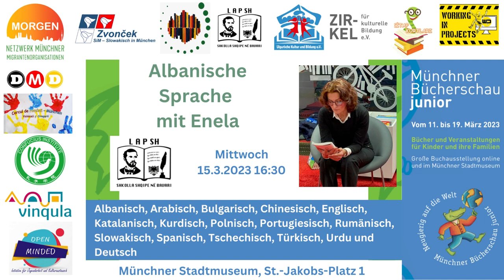Münchner Bücherschau Junior 1. bis 19. März 2023 -MORGEN e.V.,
Organisiert von Jarmila Buchova (SiM – Slowakisch in München Zvonček initiative ) und Andréa Menescal (Mala de Herança Initiative) beteiligen sich viele Aktive aus dem Arbeitskreis „Muttersprache & Mehrsprachigkeit“ von MORGEN e.V. dieses Jahr an der Bücherschau Junior 2023.

Die Bücherschau Junior bietet vom 11. bis 19. März 2023 ein vielfältiges Programm für Kinder zum Lesen, Zuhören und Staunen. Das Münchner Stadtmuseum ist neun Tage lang Schauplatz einer großen Buch- und Kindermedienausstellung, begleitet von einem attraktiven Veranstaltungsprogramm mit Autor*innenlesungen, Spiel- und Aktionsprogrammen und informativen Veranstaltungen für Eltern und Erzieher*innen.

Der Eintritt zur Münchner Bücherschau Junior ist frei!

MORGEN e.V., Netzwerk Münchner Migrant*innenorganisationen bereichern das Programm durch mehrsprachige Lesungen für Kinder. Zwischen dem 14. und dem 18. März lesen sie in den Sprachen Albanisch, Arabisch, Bulgarisch, Chinesisch, Englisch, Katalanisch, Kurdisch , Polnisch, Portugiesisch, Rumänisch, Slowakisch, Spanisch, Tschechisch, Türkisch, Urdu und Deutsch vor.